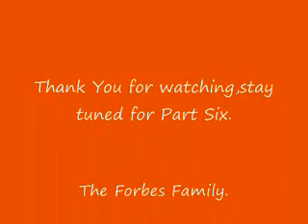Secret WorkSafeBC Meeting Part Five